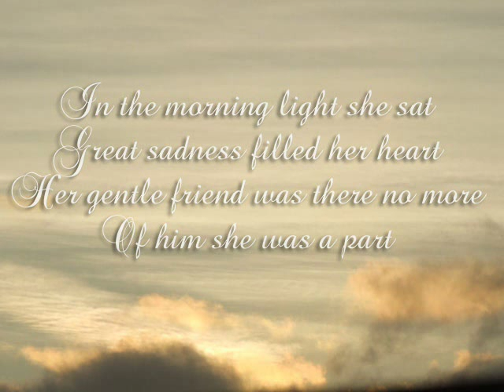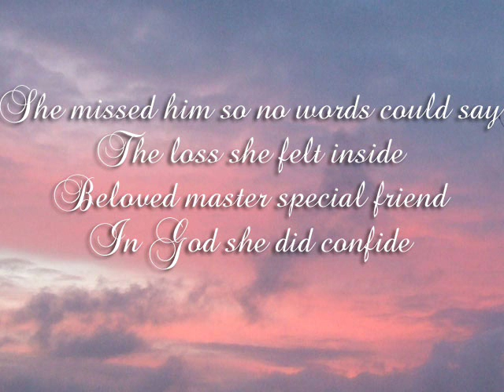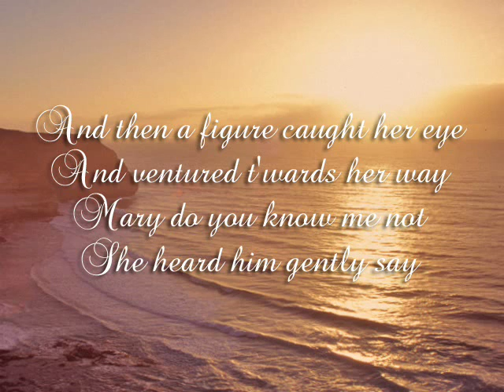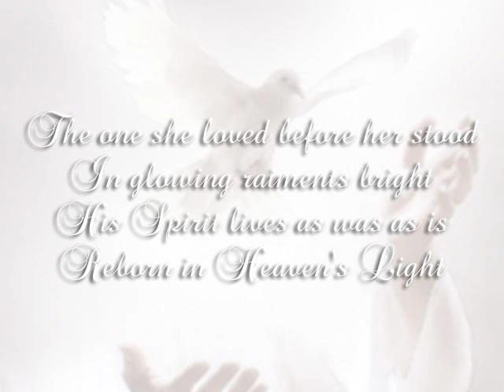The Risen Lord Christ ~ sacred love music & words by Mary Hession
A moving portrayal in sacred sound & rhyme, of the resurrection & ascension of Jesus The Christ.